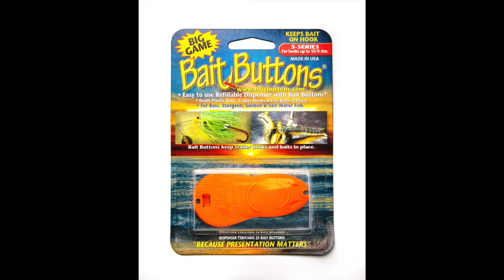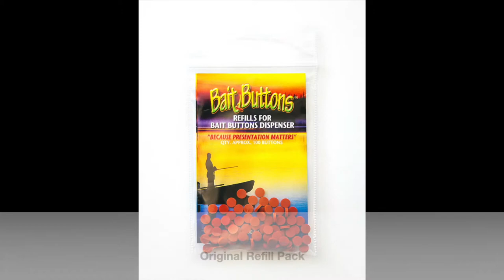Keep your bait and lure in perfect position on the hook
Fishing for different species requires so many different techniques, skills, and gear. Bait Buttons were invented to help keep the lures and bait in perfect position for the best presentation while you are fishing. Used for fishing so many different species including Sturgeon, Bass, Rockcod, Lingcod, Salmon, Surf Perch, Steelhead, Stripers, Striped Bass, Catfish, Muskie, Walleye, Carp and more.

Bait Buttons increase your hookup ratio. Used with lots of different techniques. Bobberdoggin, Flipping, Wacky Worm Rigs, secure trailer hooks, secure swimbaits, live Minnows, Carolina Rigs, and Texas Rigs.